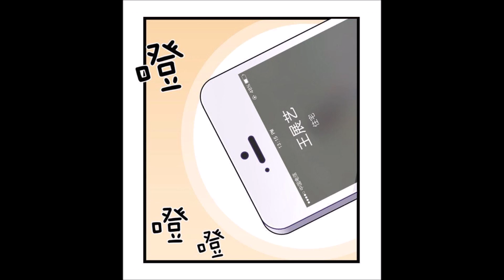[Español] Zhiran Chenghun Capítulo 109 - Buena cena para esta noche